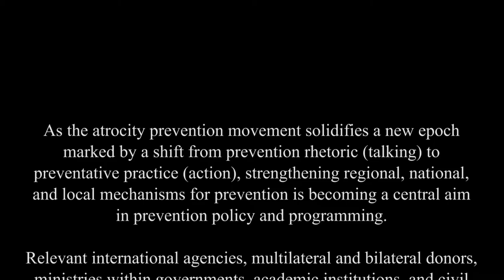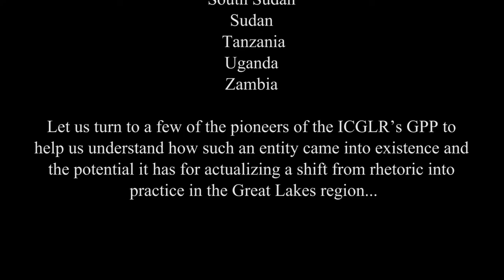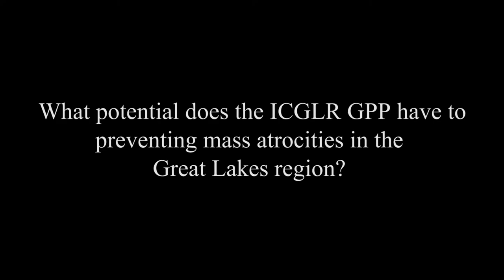Part 1: Establishing the ICGLR Genocide Prevention Programme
GAPS Uganda’s Prevention in Practice Series includes informational videos that document the various ways atrocity prevention is being implemented in Uganda to increase awareness of existing efforts and galvanize support, as well as, provide lessons learned and practical models that Ugandans and all global citizens can learn from. If you would like to share any stories, cases, or examples of prevention in practice in Uganda or anywhere in the world, please contact the Prevention in Practice content producers: Saghar (Sara) Birjandian at or Shoghi Shams at .

This informational video is the first in a three part series focusing on the International Conference on the Great Lakes Region’s (ICGLR) Genocide Prevention Programme (GPP). The experts and pioneers in this video take you behind the scenes and explain the legal and political processes that contributed to the establishment of the ICGLR’s GPP.